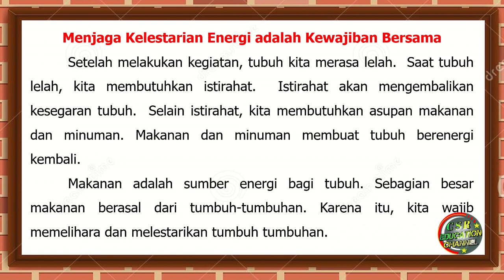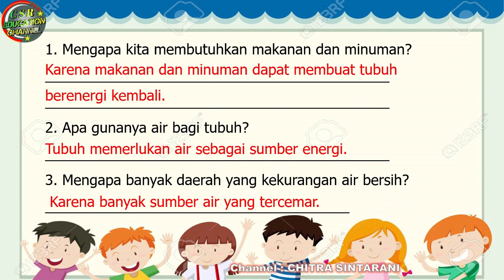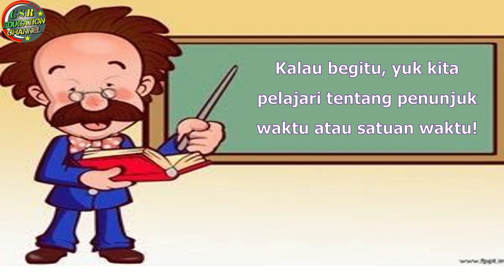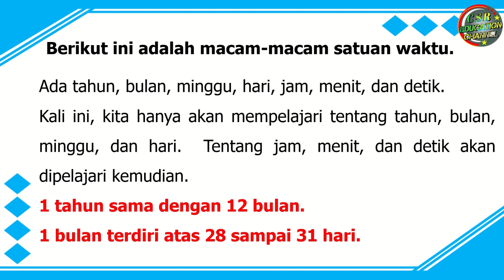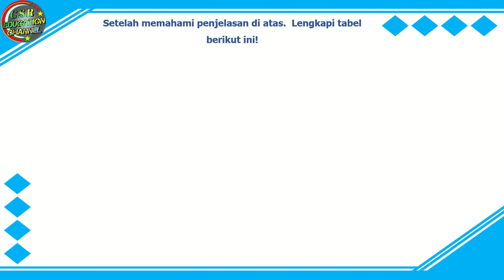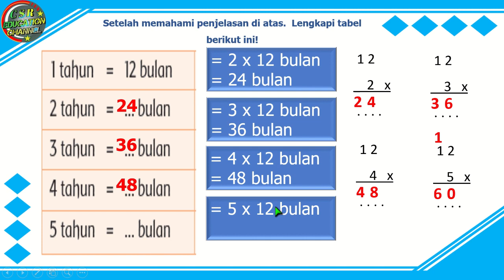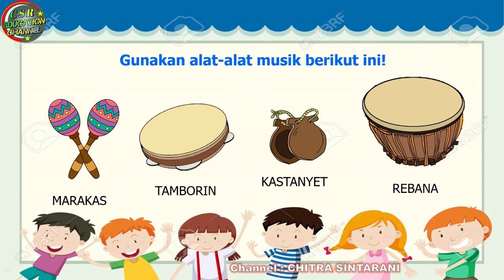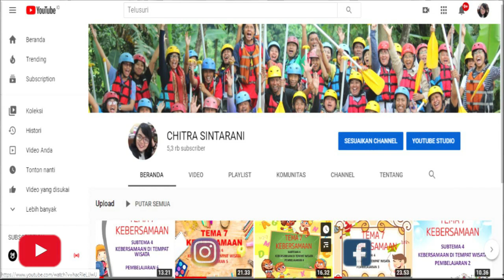Kelas 3 Tematik : Tema 6 Subtema 1 Pembelajaran 3 (ENERGI DAN PERUBAHANNYA)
Subtema 1 SUMBER ENERGI
Pembelajaran 3